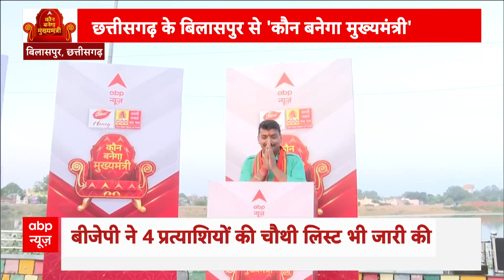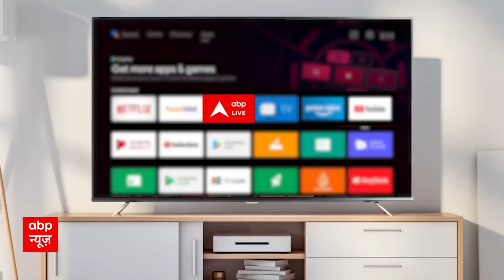Assembly Election 2023: चुनाव की चौथी लिस्ट ने MP BJP की बढ़ा दी टेंशन ! | BJP VS Congress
छत्तीसगढ़ में भारतीय जनता पार्टी ने चार और उम्मीदवारों की चौथी लिस्ट जारी की है. इस लिस्ट के साथ ही बीजेपी ने राज्य की सभी 90 सीटों पर प्रत्याशियों का एलान कर दिया है... लेकिन सीएम भूपेश बघेल का दावा है- बीजेपी के प्रत्याशियों की चुनाव में करारी हार होगी...